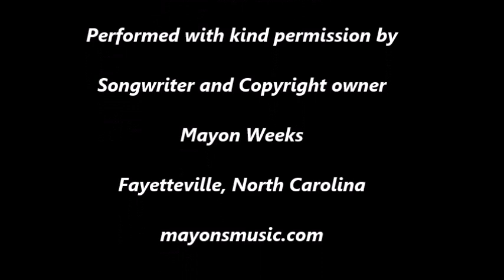Chilly Out Tonight